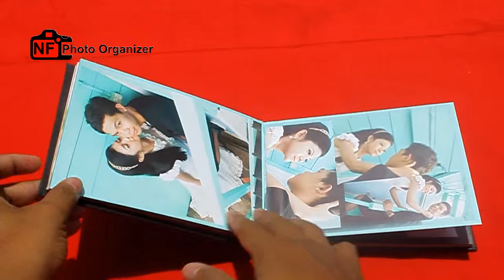Album Kolase Prewedding 14 X 19 NF Photo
Terima pembuatan album kolase
harga dari 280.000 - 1,5 juta rupiah
wiradesa-pekalongan